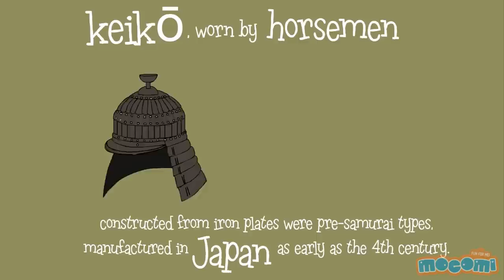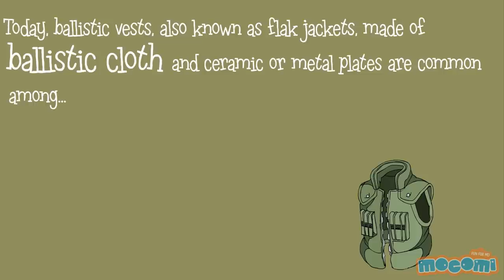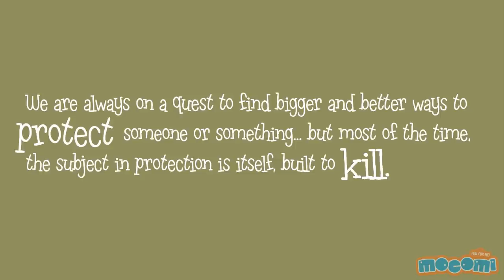War Armour History and Types - Facts for Kids | Educational Videos by Mocomi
presents: War Armour History and Facts

Armour or armor is protective covering for defense of persons, horses, (Personal Armour) and objects like vehicles, naval vessels, and aircraft (Vehicle Armour) usually during combat.

Back in the beginning, body armour or protective suits were made of materials like leather, shells, wood, and basketwork, later supplemented by metal.

Helmets- Tanko, worn by foot soldiers, Keiko, worn by horsemen, constructed from iron plates were pre-samurai types, were manufactured in Japan as early as the 4th century.

The small skull cap evolved into a bigger true helmet and then further into a fully enclosed helmet in the late 14th century.

Kobuksons were the first ships protected by iron armour, built in the early 15th century.

The plate armor of knights of the European Late Middle Ages, were the recognised style of armour in the world.

Soldiers in the American Civil War bought iron and steel vests from peddlers. Some deflected bullets and some resulted in tragedy.

Towards the end of the 1890s, ironclad went out of use, new ships were increasingly constructed to a standard pattern of designated battleships or armoured cruisers.

Initially, an innovation to aid the recovery of downed pilots, armoured cars, were put into use by the British on the Western Front.

Armour plating was added to aircraft to protect aircrew and vulnerable areas such as fuel tanks and engine.

Today, ballistic vests, also known as flak jackets, made of ballistic cloth (e.g. kevlar, dyneema, twaron, spectra etc.) and ceramic or metal plates are common among police forces, security staff and some branches of the military.

Since the 2nd World War, tank armour has now incorporated not only harder composites, but also reactive armour, designed to defeat shaped charges.

We are always on a quest to find bigger and better ways to protect someone or something… but most of the time, the subject in protection is itself, built to kill.